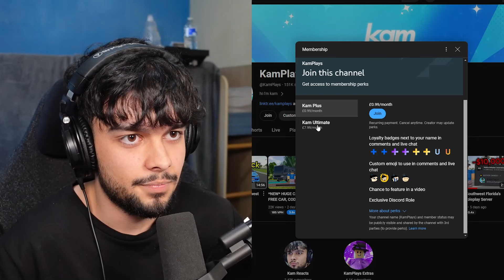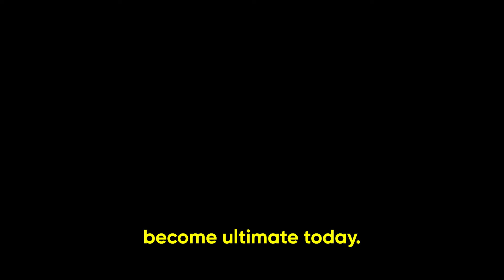HUGE MEMBERSHIP REVAMP OUT NOW!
In today's video, I show you the huge revamp I have made to my channel's memberships!

Video produced by Kam Group